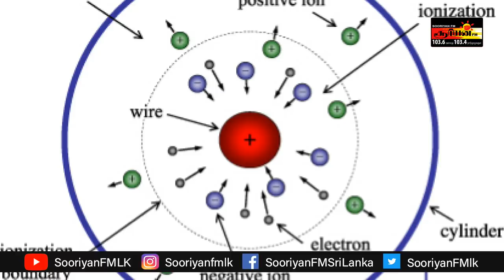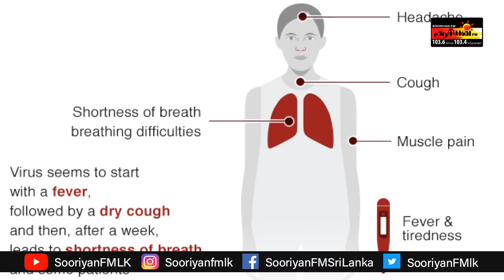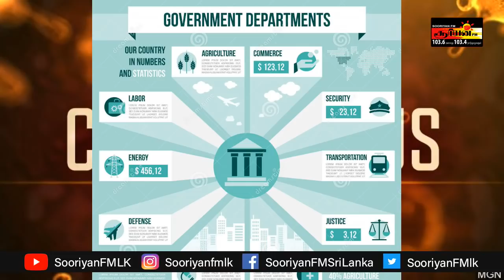Coronavirus | Lockdown Sri Lanka | கொரோனா நோயாளி நீங்களா ? | ARV Loshan & P Manoj | Sooriyan FM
CoronaOutbreak COVID19 SriLanka Colombo CoronavirusPandemic Colombo lka

Watch the latest news exclusively only on Sooriyan Fm Youtube Channel